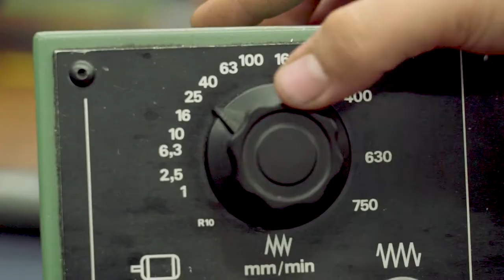Lehre als Polymechaniker/-in EFZ bei der dormakaba Schweiz AG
Ein Einblick in den Alltag einer Lehrstelle bei der dormakaba Schweiz AG in Wetzikon, Zürich als Polymechaniker/-in EFZ